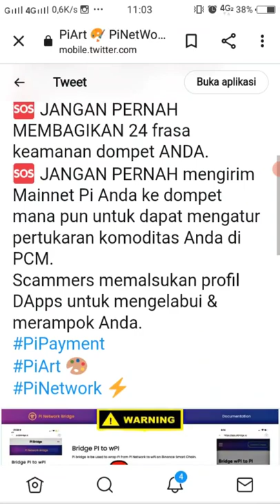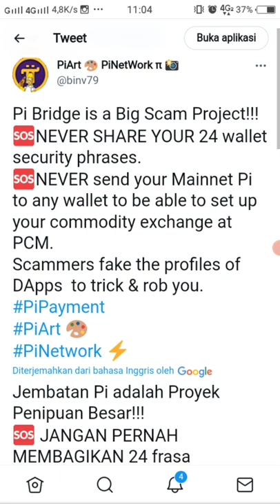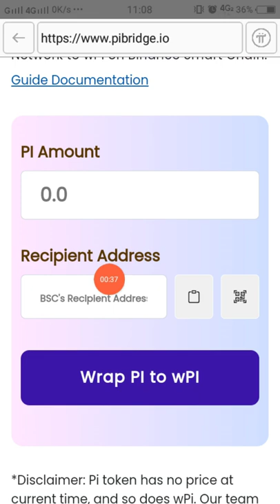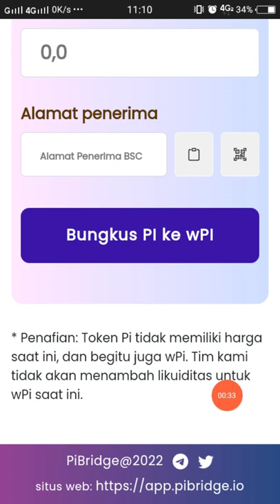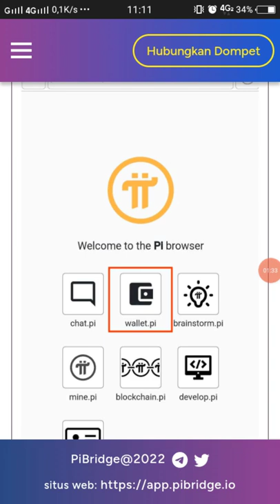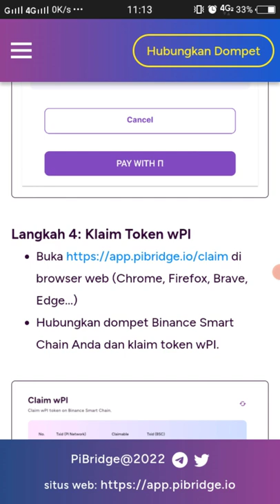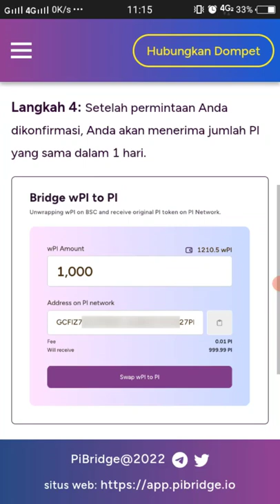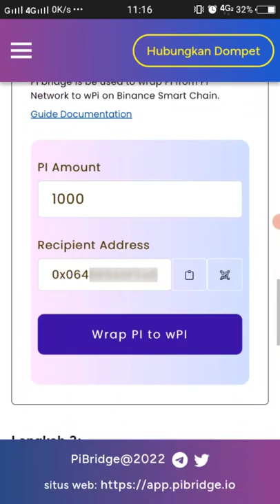HATI HATI DENGAN PI BRIDGE, BERPOTENSI SCAM.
Halo sahabat Pi Network ada video terbaru yg membahas Pi bridge, ternyata pi bridge adalah scam, kalian tonton deh video nya.